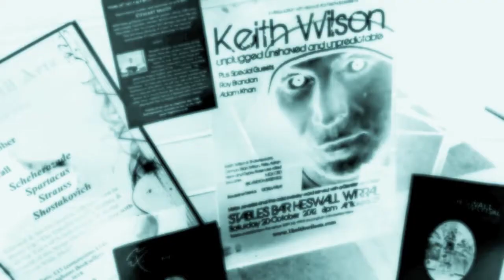Keith Wilson : BUMFUZZLE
Promo for the book BUMFUZZLE by Keith Wilson featuring Mickey Starke, Roy Brandon, Roddie Gilliard, Paul Ryan, Jamie Greer, Rachel Nicholas, Adam Khan, John Gorman, Carolyn Speed, Billy Butler, Roberta, Frank and Ordinary Joe. Find your slacks, rush out and trouser a copy to avoid that embarrassing whiff of over arm disappointment .